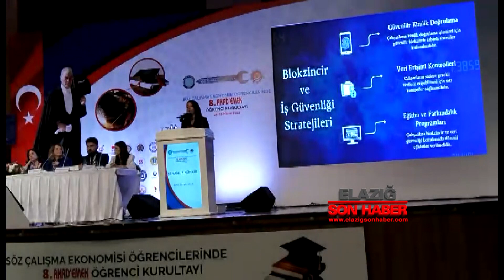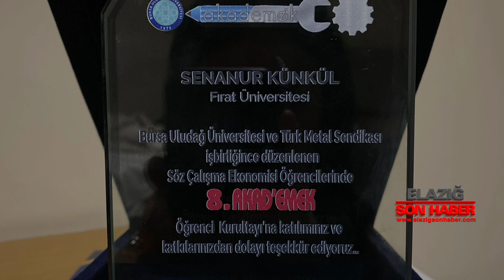Fırat Üniversitesi Öğrencisi Senanur Künkül’ün Sunumu Tam Not Aldı